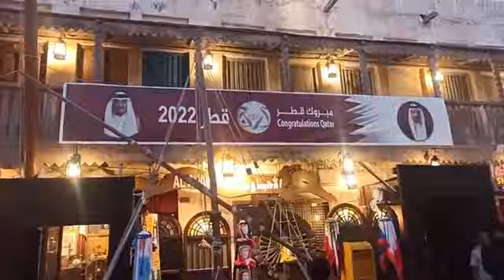سوق واقف بقطر عامر والأجواء مثيرة والجماهير العالمية فخورة بالمسار الأسطوري للأسود فالمونديال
مباشرة من قطر..سوق واقف عامر والأجواء جد مثيرة فهاذ اللحظات والجماهير العالمية فخورة بالمسار الأسطوري للأسود فالمونديال